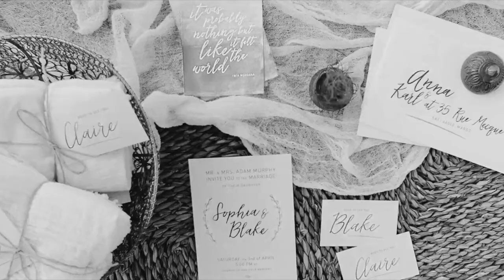Sabine - Achhad Ana Lik (Dim Zach edit)